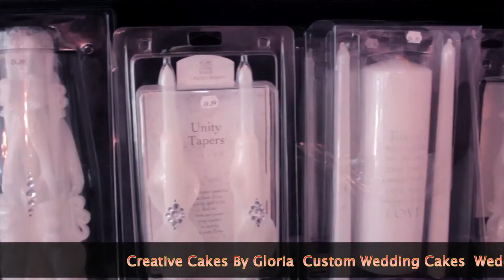Creative Cakes by Gloria Commercial by Irvin J Productions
Video commercial of Wedding Shop Creative Cakes by Gloria located in Highland Springs, VA.  Visit creativecakesbygloria.com.  Commercial shot and edited by Irvin J Productions.